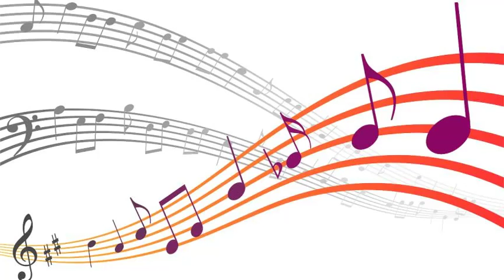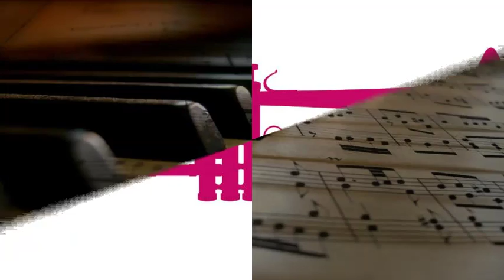Chubby Jackson - Lemon Drop (1947)